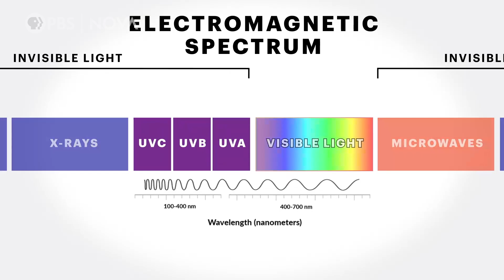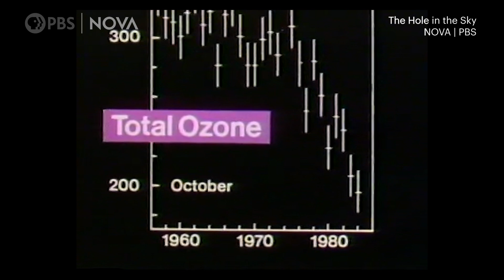What Happened to the Hole in the Ozone Layer? | NOVA | PBS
In the 1980s scientists discovered a crucial part of the Earth’s atmosphere was extremely thin.

The extreme thinning of the Ozone layer threatened to bring on a global crisis from destroying plants and ecosystems to sky-high skin cancer rates. So, what happened?